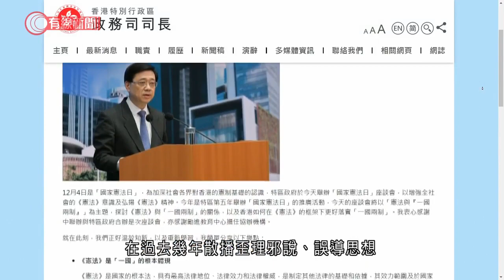李家超稱《憲法》屬一國兩制根源 鄭若驊：中國人維護責無旁貸 - 20211204 - 港聞 - 有線新聞 CABLE News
【有線新聞】今日是「國家憲法日」，政務司司長李家超表示國家《憲法》是「一國」的根本體現，亦是《基本法》及「一國兩制」的根源。李家超在網誌指責反中亂港分子在過去數年散播歪理邪說、誤導思想，圖謀以「兩制」抗拒「一國」，威脅「一國兩制」、挑戰國家《憲法》和《基本法》的權威，強調不會讓歪理滋長、撥亂反正，會加強公務員及教師培訓，以及增強學生的國民身份認同。律政司司長鄭若驊則指，《港區國安法》及及完善特區選舉制度充分體現《憲法》所規定的國家根本制度和任務，維護及實施《憲法》，所有中國人都責無旁貸。保安局局長鄧炳強亦指香港是中國不可分離的部分，全面認識和尊重《憲法》是應有之義。

相關影片:
1. 新型香煙「茶煙」橫空出世 營養師：不屬於香煙仍對身體有害 - 20211202 - 有線中國組 - 有線新聞 CABLE News
2. 太陽城集團今早停牌　澳門貴賓廳全線關閉　學者料拘捕行動打擊藉賭廳洗黑錢 - 20211201 - 港聞 - 有線新聞 CABLE News
3. 港鐵周四傍晚爆列車事故　多站停駛逾兩小時　乘客改搭電車排長龍：好憤怒、放工想回家 - 20211202 - 港聞 - 有線新聞 CABLE News